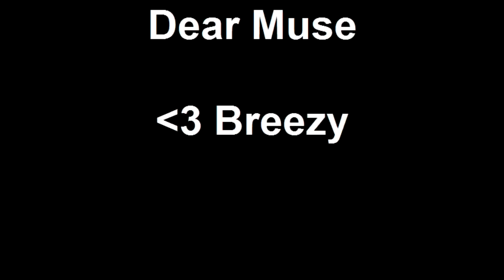"Dear Muse"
"Dear Muse" ... pretty self explanatory. haha.